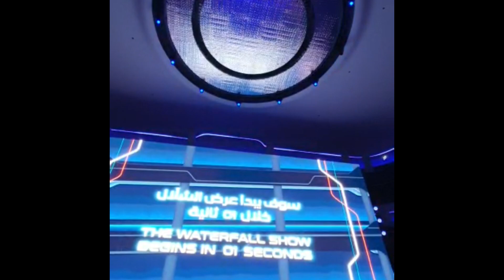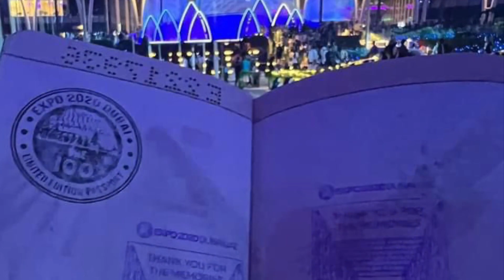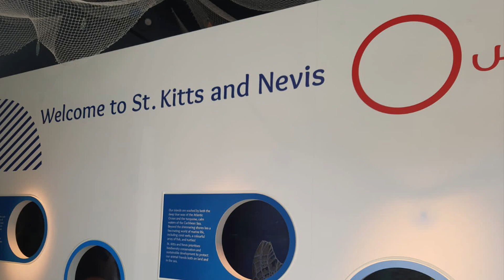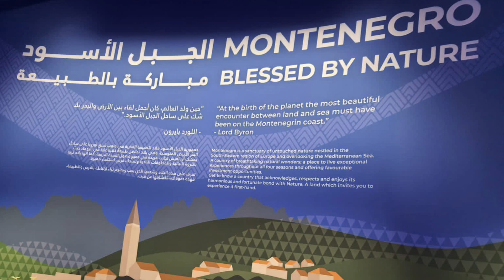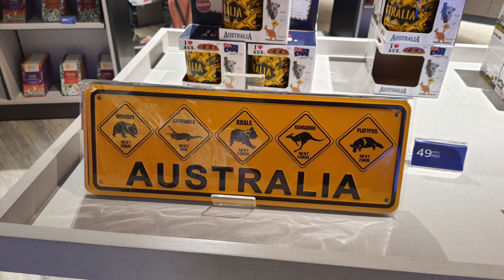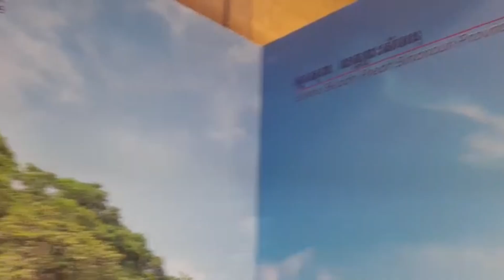Expo 2020 last day, 31st of March 2022 good memories